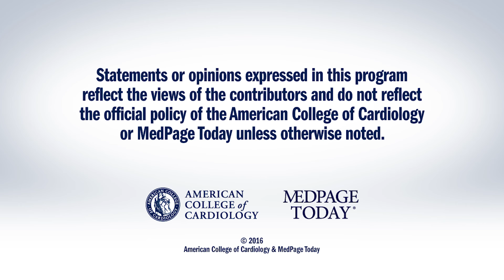TCT 2016 | NOBLE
Dr. Peter Block interviews Dr. Evald Christiansen on his study on stents in bypass surgery presented at TCT 2016